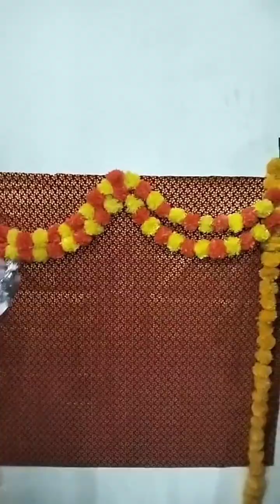laddu gopal ka happy birthday 🎂🎈 dekhiye hamne kaise manaya#krishnjanmastmi#dailyvlog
laddu gopal ka happy birthday 🎂🎈 dekhiye hamne kaise manaya#krishnajanmashtami krishnachadia vlog